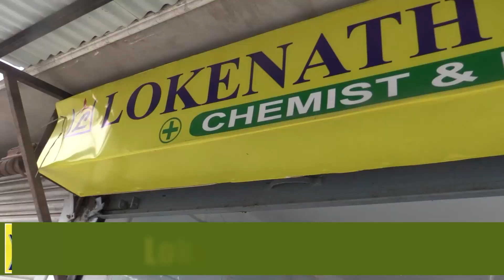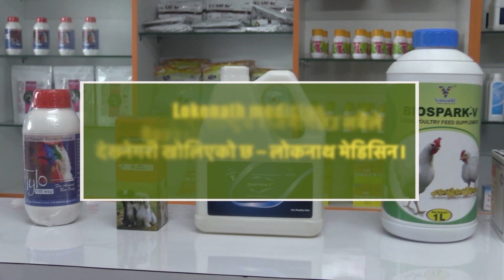Okaytee murder: Here's how it all happened | ओकाइटी हत्याकाण्ड : घटनामा संलग्नताको डोरी तन्किनसक...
Okaytee murder: Here's how it all happened
ओकाइटी हत्याकाण्ड : घटनामा संलग्नताको डोरी तन्किनसक्ने पुलिसको सन्देह